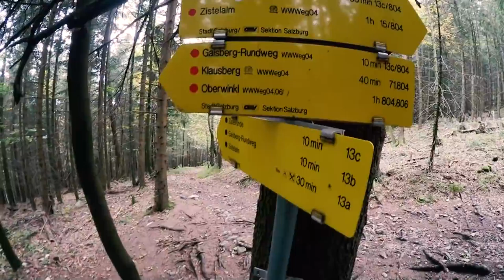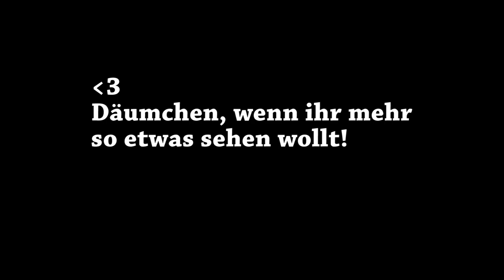Thomas klettert auf einen Berg.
Wenn euch der Vlog gefällt würde ich mich unglaublich über eine positive Bewertung freuen :o!

➡ Mein PC (GTX 960 Version)

- Holfix: goo.gl/2pmgQ6
- ComposersCloud.com
- Composerscloud.com/artists/GeemeeOfficial